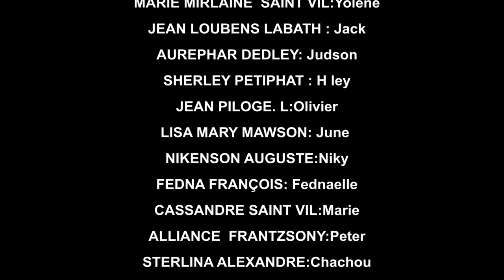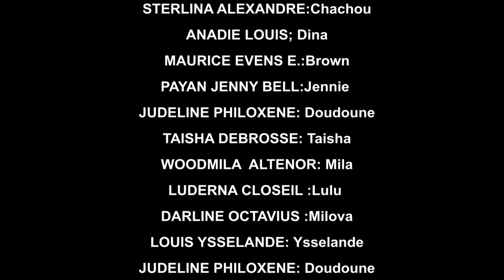AVANT LE MARIAGE PART 18 (comedie musicale)